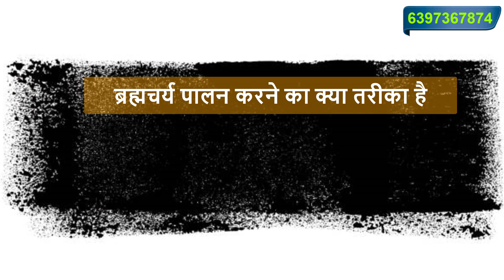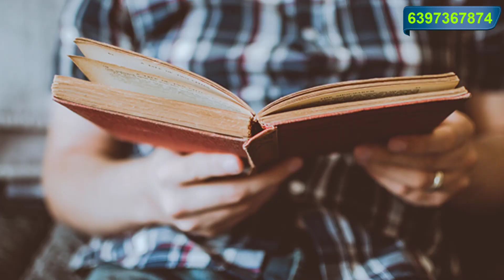तीस दिन तक ब्रह्मचर्य के फायदे I 30 Din Tak Brahamcharya Se Milegi Ye Powers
Hello. In this video I have explained  the concept of brahamcharya.
Brahamcharya benefits
Brahamcharye ke fayde
Brahamcharya ka palan kaise kare